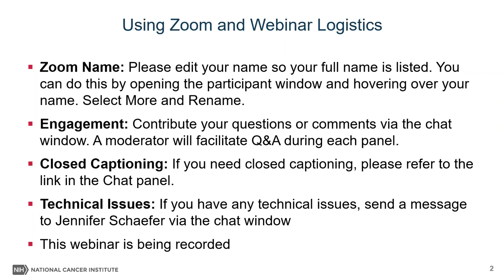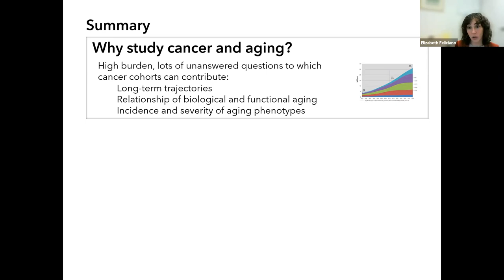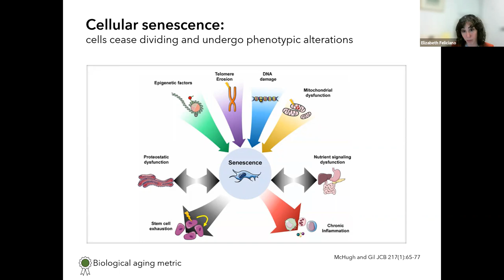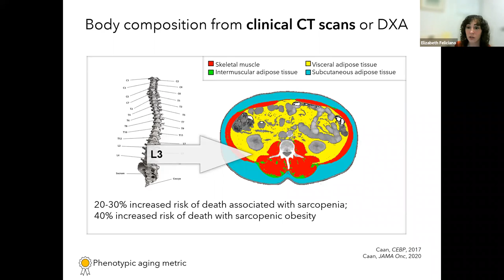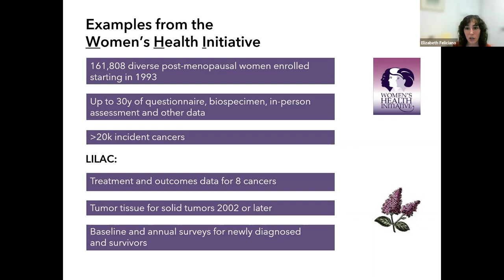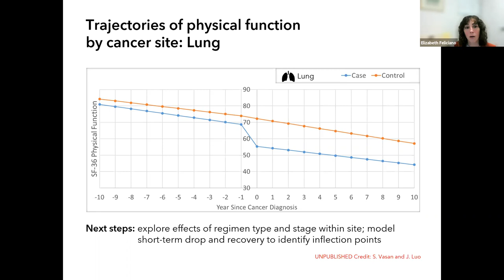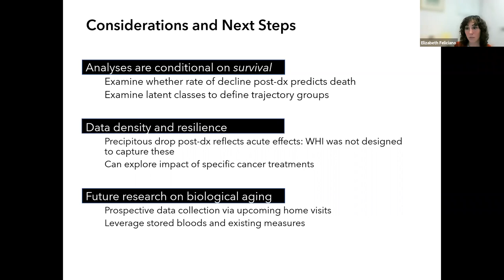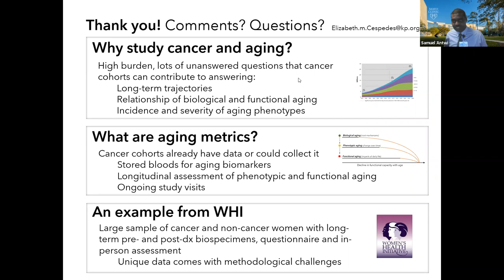Measurements of Aging to Use in Cancer Cohort Studies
In this webinar presentation, Dr. Elizabeth Feliciano discussed common measurements of aging that may be done using existing cancer epidemiology cohort survey data and biospecimens. Frailty measures and aging trajectory data will be presented from the Women’s Health Initiative and other cohorts and use of non-cancer comparison groups will be discussed. More information about this series is available